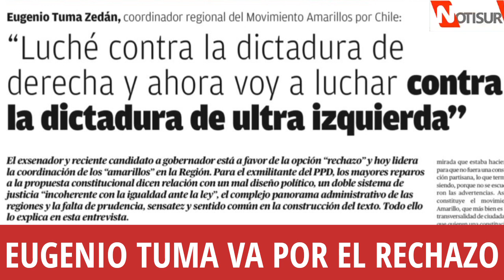Eugenio Tuma va por el Rechazo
Plebiscito de Salida.